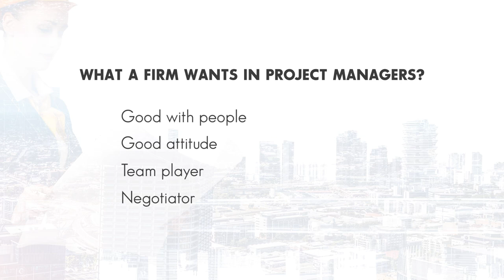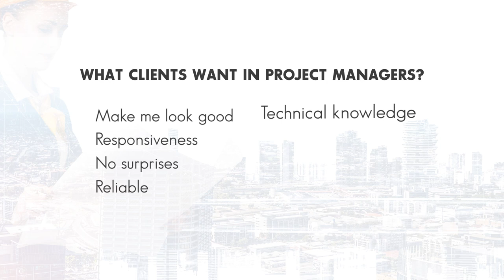Project Management Tips for Engineers - Become a Great Manager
In this episode of The Civil Engineering Podcast, I talk to Ann Tomalavage, PE, PMP, LEED AP, a licensed professional engineer who has spent the last 20+ years training engineering professionals on how to become great project managers. Ann provides some great project management tips for engineers, and she also discusses the role of project management in consulting engineering.

📙 BOOKS MENTIONED 📙
True Professionalism: The Courage to Care about Your People, Your Clients, and Your Career

1:11 Ann's career journey
8:11 Difference between a project engineer and project manager
11:23 Ann's Project Management career
14:50 Ann's revelation from an ACEC PM talk
25:58 Challenges of making the transition to project manager
30:19 Ann's daily routine
33:01 Ann's recommended book
35:55 Ann's favorite engineering manager
37:25 Advice for younger engineers
38:27 Project Management Accelerator